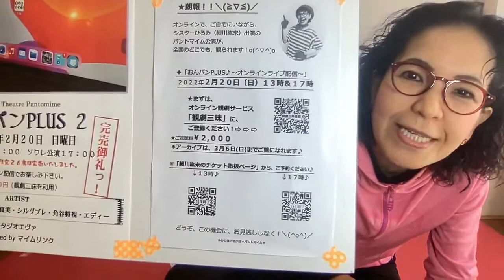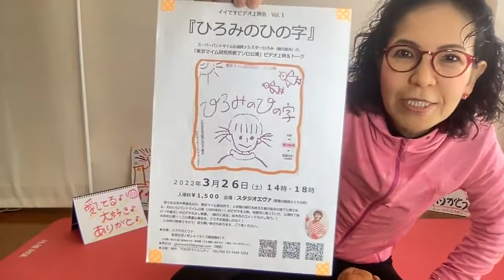●世界中が笑顔と元気に！「ありがとストレッチ♪１８」一緒にやってみよー♪＼(^o^)／220302(水)pantomime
「ありがとストレッチ♪」一緒にやってみよー♪＼(^o^)／
　220301(火)

　◆細川紘未（スーパーパントマイム伝道師♪シスターひろみ）